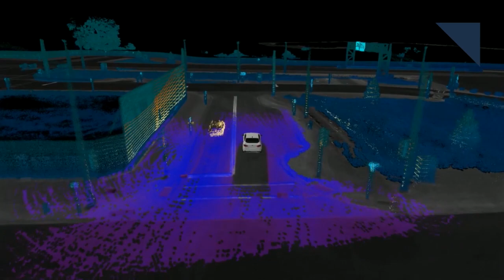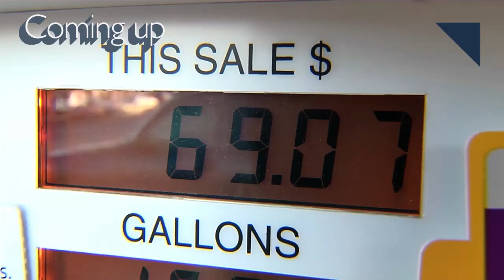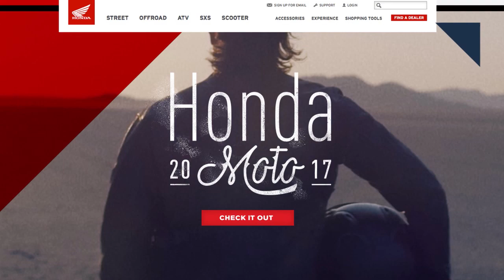Chevy Bolt Price, NHTSA Says Computer Are Legally Drivers - Autoline Daily 1948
0:29 NHTSA Sets Federal Guidelines for Autonomous Cars
1:31 Level 3 vs. Level 4 Autonomy
2:29 Uber R&D Headed to Detroit, Not Silicon Valley
4:00 The AAA Says Americans Waste Billions on Premium Fuel
5:13 Honda Sets Up New Motorcycle Website
6:17 GM Averts Canadian Strike
6:52 GM Shows the Proper Way to Announce Price